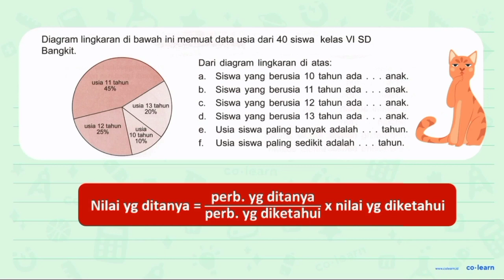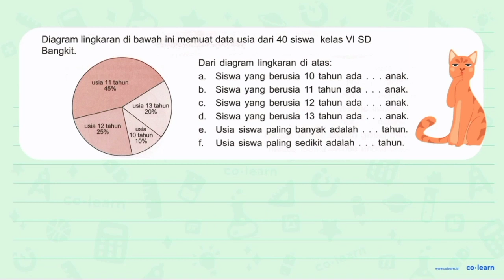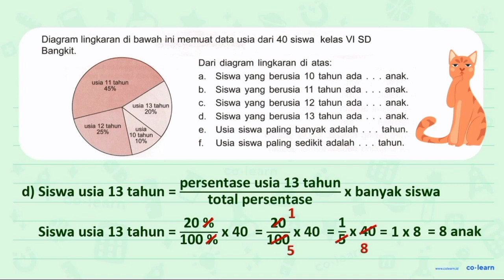Diagram lingkaran di bawah ini memuat data usia dari 40 siswa kelas VI SD Bangkit. usia 11 tahun ...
Topik atau Materi: Menyelesaikan Masalah Statistika - Statistika 6 - Statistika - Matematika Kelas 6 SD - KTSP

00:00 : Bedah Soal
01:00 : Konsep, rumus dan pengertian Menyelesaikan Masalah Statistika
01:18 : Langkah penyelesaian soal
02:45 : Jawaban akhir
03:15 : Penutup